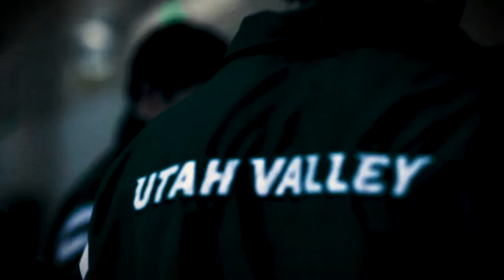2018-19 UVU Winter Sports Highlights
Wrestling had their best season in program history, Men's Basketball also set program bests in 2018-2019 and Women's Basketball showed improvements from the year before.